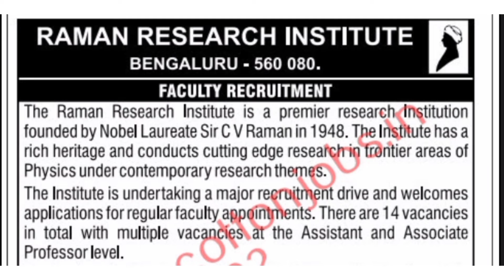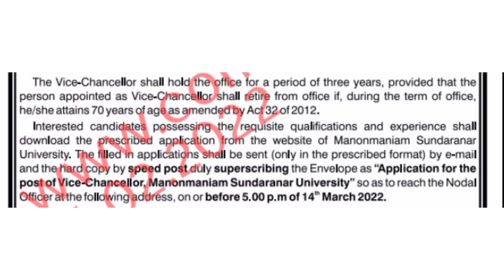ஆசிரியர் மற்றும் பணியாளர்களுக்கான வேலை வாய்ப்புகள் | இதோ உங்களுக்காக | Feb 11 , 2022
ஆசிரியர் மற்றும் பணியாளர்களுக்கான வேலை வாய்ப்புகள் | இதோ உங்களுக்காக | Jan 27 , 2022 -

நன்றி